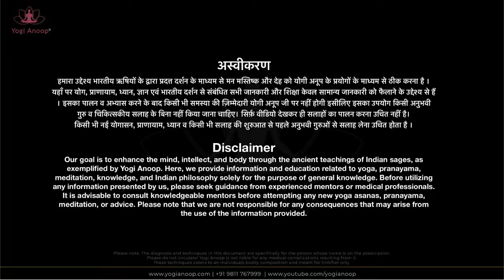नाड़ी विज्ञान का रहस्य |दोनों मस्तिष्क को कैसे बैलेंस करके स्वास्थ्य पाएँ|The truth of Nadi Science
For Appointment, Personal Diseases, Courses & Workshops-

1- Online Video Consultation is available
2- you can mail your Spiritual Queries

* Mental & Physical Diseases
* Critical Diseases
* All Physical Diseases.
* Navel Displacement (नाभि का टल जाना) (धरन का हटना)
* Mental & Physical Diseases.
* Navel Displacement Cure.

Yogi Anoop Diagnosis, Teacher Training, Workshopsyou can Contact with us for These issues
* Meditation Workshops
* Diseases Based Classes, Teacher Training & Workshops
* Subconscious Mind Cleansing
* Diseased Based Training & Workshops
* Kriya Yoga for spiritual awakening
* Navel Displacement workshops
* Spine Management Workshops
* Spiritual Workshops

     योगी अनूप एक ऐसे आध्यात्मिक गुरु हैं जिन्होंने अपने 38 वर्षों की आध्यात्मिक साधना में आत्म ज्ञान हेतु हठ योग, राजयोग और ज्ञान योग का पूर्ण सहयोग लिया । इन सभी योग के अंगों के माध्यम से समाधि के स्तर को प्राप्त करके आत्म ज्ञान प्राप्त किया । यहाँ तक कि इन्होंने उन सभी यौगिक कलाओं को जिसमें योग , प्राणायाम , ध्यान , प्रत्याहार जैसे माध्यमों से मन मस्तिष्क और देह को स्वस्थ करने में भी सफलता प्राप्त किया । इन्होंने हठ योग, राज योग एवं ज्ञान योग को भी एक प्रकार से चिकित्सीय रंग दिया । आसान और प्राणायाम ही नहीं, बल्कि यम-नियम, प्रत्याहार और धारणा के माध्यम से मन मस्तिष्क और देह को ठीक करने में सफलता पायी ।यहाँ तक कि ज्ञान योग का चिकित्सीय ढंग से अभ्यास को जन्म दे कर शरीर के तंत्रिका तंत्र को ठीक करने का प्रयास किया । योगी अनूप एक ऐसे योगी हैं जिन्होंने ज्ञानेंद्रियों के अभ्यास से मस्तिष्क ही नहीं बल्कि शरीर के कई रोगों को ठीक करने में सफलता पायी है । उनके अनुसार ज्ञानेन्द्रियाँ ही देह की कर्मेन्द्रियों में रोग पैदा करती हैं । यदि ज्ञानेंद्रियों के तनाव को पूर्ण रूप से नियंत्रित और शांत कर दिया जाये तो कर्मेन्द्रियाँ स्वस्थ हो जाती हैं । यहाँ तक कि सभी अंगों का स्वास्थ्य ज्ञानेंद्रियों से होते हुए कर्मेन्द्रियों पर और कर्मेन्द्रियों से होते हुए शरीर के अंगों पर आकर गिरता है ।
योगी अनूप के अनुसार रोगों के जन्म का प्रारंभ की यह कड़ी है जो निम्नलिखित है -मन -पाँच ज्ञानेन्द्रियाँ - पाँच कर्मेन्द्रियाँ - इसके बाद शरीर के अंगों पर दुष्प्रभाव ।
इन्होंने मन और इंद्रियों पर इतने सूक्ष्म अध्ययन करके मन और शरीर की बीमारियों को ठीक करने का प्रयास किया । इनका कहना है कि व्यक्ति जब तब आत्मोत्थान नहीं करता तब तक वह स्वयं को ठीक नहीं कर सकता है । इसीलिए योगी अनूप के अनुसार समस्त ऋषियों का मूल उद्देश्य आत्म ज्ञान तक के सफ़र में देह और मस्तिष्क को भी ठीक करना था ।
इन्होंने अपने आत्मज्ञान से मन, मस्तिष्क और देह  के कई ऐसे रोगों को ठीक किया जिससे इनका स्वयं का ही विकास नहीं बल्कि संपूर्ण मानव समाज का विकास हुआ ।
योगी अनूप ने साथ साथ योग, प्राणायाम  और ध्यान में कई कलाओं को रोगियों के प्रकृति के आधार पर विकसित किया और उसका परिणाम यहाँ तक आधुनिक चिकित्सा विज्ञान से भी शीघ्र हुआ । उन्होंने अब तक लगभग 17 हज़ार शिष्यों के साथ प्रत्यक्ष रूप से संपर्क बनाकर उन्हें ठीक करने का प्रयास किया । योगी अनूप बचपन से ही क्रिया योगी रहे हैं और उन्होंने क्रिया योग के माध्यम में भी कई ऐसे कलाओं को जन्म दिया जिससे आत्म संतोष व आत्म ज्ञान ही नहीं बल्कि शरीर और मस्तिष्क के रोगों को ठीक किया जा सकता है ।